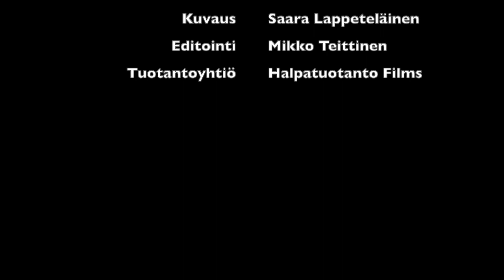Pertti etsii uutta suuntaa.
Pertillä on ongelma, mutta onneksi ratkaisu on lähellä! funny comedy joke @HalpatuotantoFilms